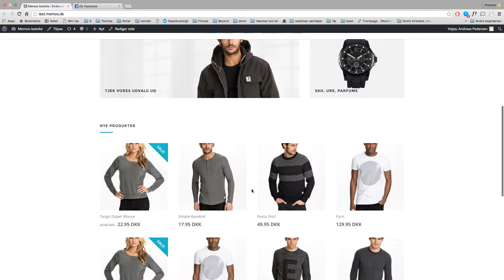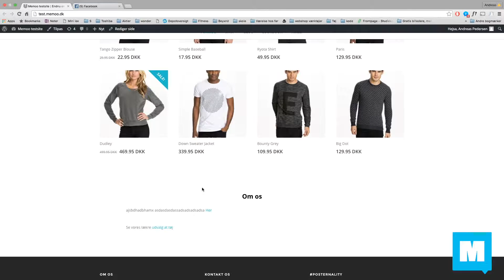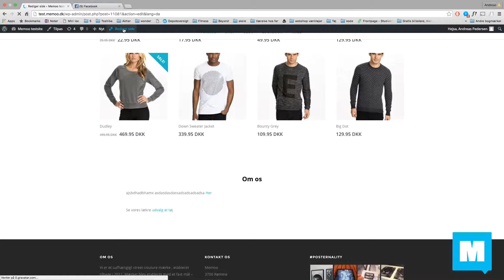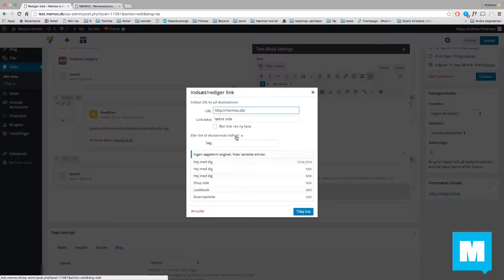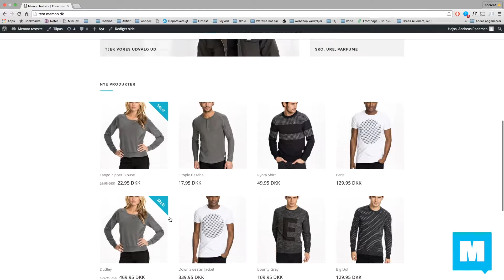Sådan opretter du et link der linker til en anden hjemmeside (2 af 2)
Ander viser her hvordan man opretter et link der henviser til en anden hjemmeside. Dette er del 2 af denne video.